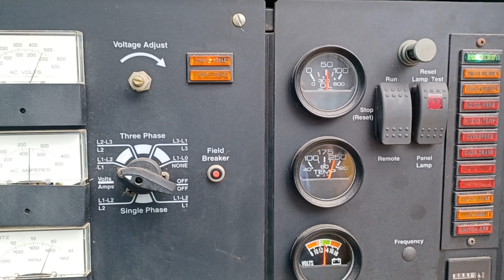Cummins 6CTAA8.3-G1 200kW Load Test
Serial# 46101049
WT# 25780